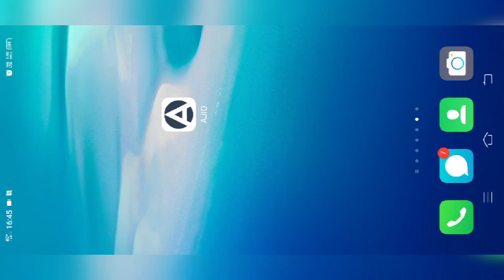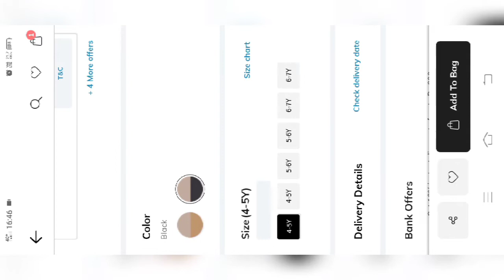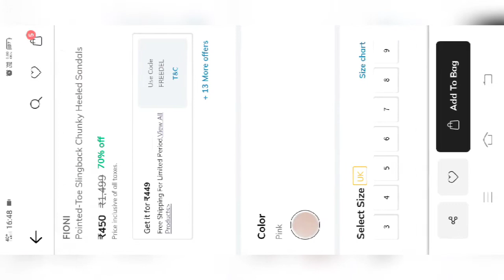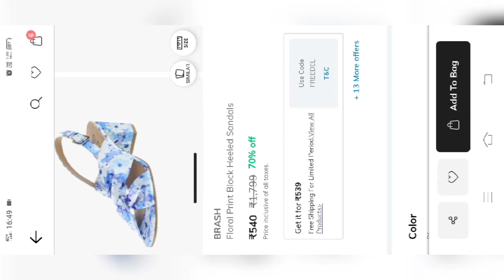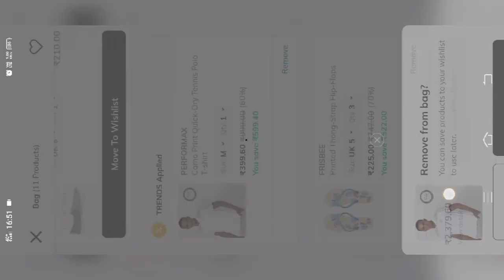🔥Trends footwear flat 70% offer 🔥 Sale is live friends 🔥 Slippers start Rs.75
DEEXR728N